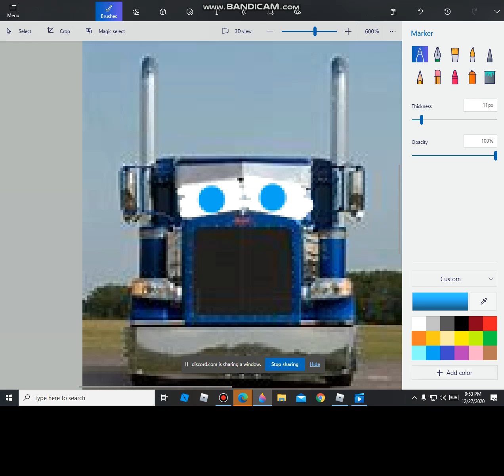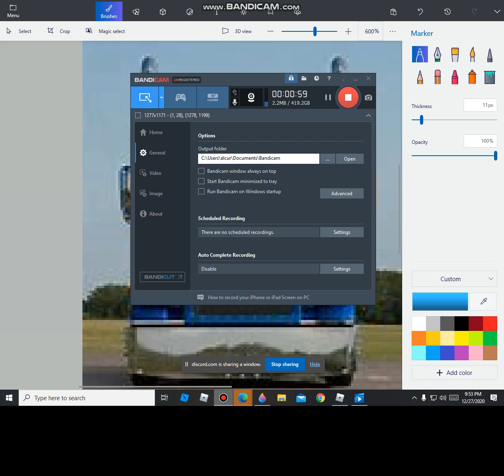ME AND ELEVATOR LAUGHING AT A FUNNY PIC OF A PETERBILT SEMI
EVEN DISCORD WAS LAUGHING XD